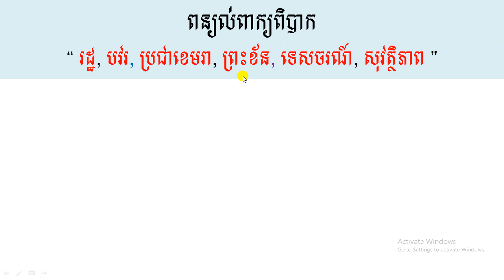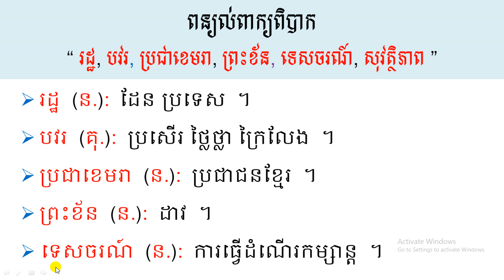ពន្យល់ពាក្យពិបាក “ រដ្ឋ, បវរ, ប្រជាខេមរា, ព្រះខ័ន, ទេសចរណ៍, សុវត្ថិភាព ”Explain Misera,Suffer,Words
ពន្យល់ពាក្យពិបាក
សួស្តីមិត្ត! វីដេអូ ដែលខ្ញុំបានដាក់បញ្ចូលក្នុងឆាណែលនេះ ( NHENH SARORNG ) ភាគច្រើនជាវីដេអូបង្រៀន និងពន្យល់អំពីពាក្យខ្មែរ មានពាក្យសទិសសូរ គឺជាពាក្យដែលមានសូរដូច សូរប្រហែល ឬ សូរស្រដៀងគ្នាតែមានន័យខុសគ្នា។ ឯវីដេអូខ្លះទៀត ជាវីដេអូបែបកម្សាន្តផងដែរ។ វីដេអូទាំងអស់ គឺខ្ញុំបាទបានបង្កើតនិងចំណាយពេលវេលាកម្លាំងកាយចិត្តដោយខ្លួនឯងផ្ទាល់ ពុំបានលួចចម្លងពីអ្នកណាឡើយ។
ប្រសិនបើមានកំហុសឆ្គងយ៉ាងណា សូមមិត្តអ្នកទស្សនាអធ្យាស្រ័យខ្ញុំផង។
Hi friends! Most videos are uploaded into my channel is related to synonym ( the same-sound-words but different meanings). And some videos are entertainment. All videos are original and created by myself, not copy from others. Forgive me for any mistakes.
ប្រសិនបើលោកអ្នកចង់ជួយឧបត្ថម្ភថវិកានិងលើកទឹកចិត្តឱ្យមានការផលិតវីដេអូបន្តទៀតអាចជួយឧបត្ថម្ភតាមរយៈលេខគណនីដូចខាងក្រោមៈ
 -គណនី Wing :03590004 ឬលេខទូរសព្ទ 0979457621 ( $ )
-គណនី Wing :04127628 ឬលេខទូរសព្ទ 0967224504 ( $ )
 -គណនី ACLEDA : 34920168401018 ( ៛ ) ឬលេខTel: 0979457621 NHENH SARORNG